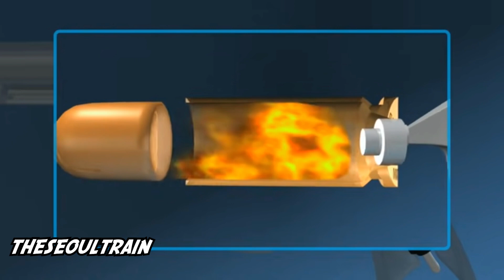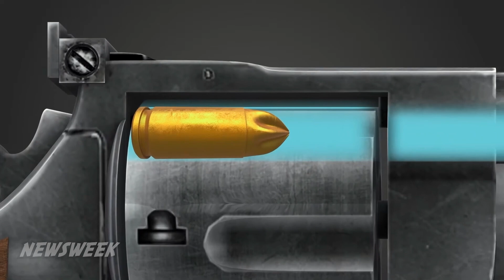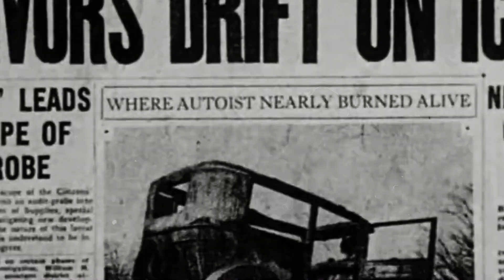When Making Movies Gets Deadly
In this video we discuss When Making Movies Gets Deadly when actors die on set. After the recent death on the set of Alec Baldwin's movie Rust many are becoming potentially how dangerous filmmaking can be. In this video we will explore other infamous examples of when movies get deadly such as the movies The Twilight Zone, The Crow, Noah's Ark and the deadliest movie ever The Viking.

FraudOnTheTele is a media commentary and entertainment channel, where we breakdown shows, anime, dnd and all things nerd culture.

0:00 Intro
0:38 When Making Movies Gets Deadly
1:19 Twilight Zone Movie
5:45 The Crow
9:23 Noah's Ark Movie
12:35 The Viking
15:02 Outro